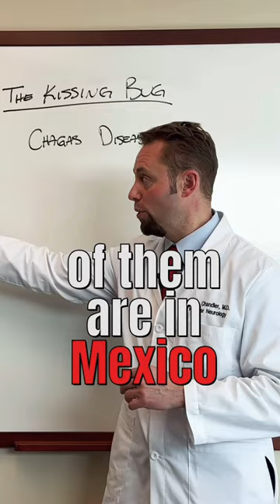With Over 1 million Cases In The United States It’s Time To Learn About Chagas Disease!